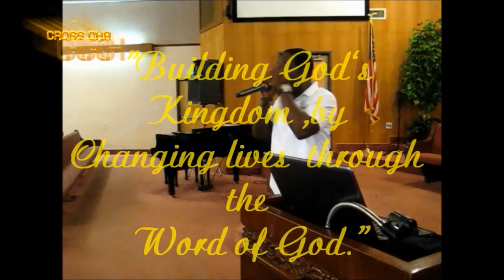The Cross Christian Church / Pastor Toure' Tyler " LIGHT UP THE WORLD "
Another Tight Tuesday at the CROSS.